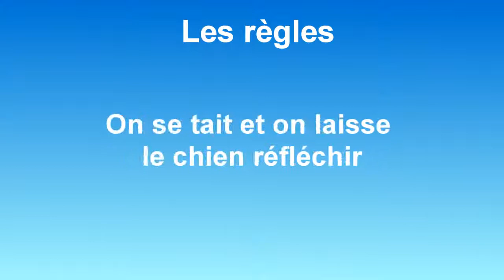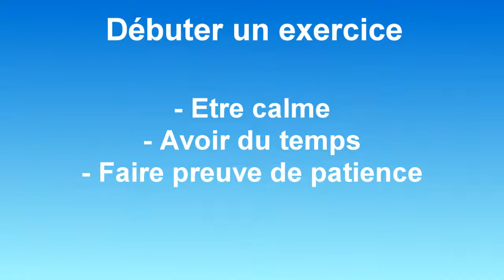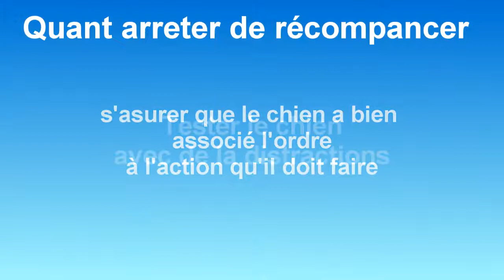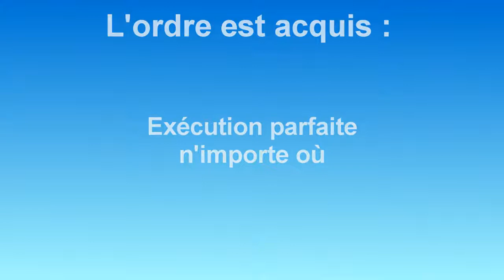La méthode dite positive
qu'est ce que la méthode positive en éducation canine ?